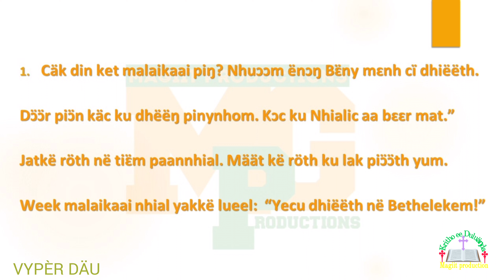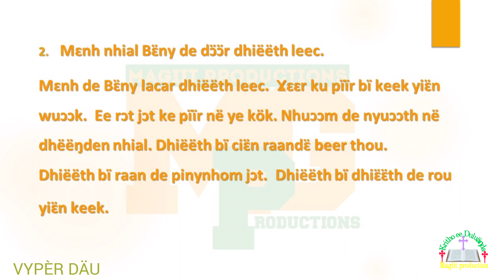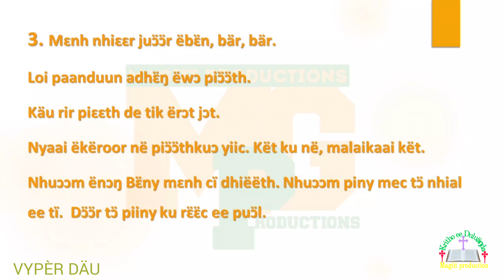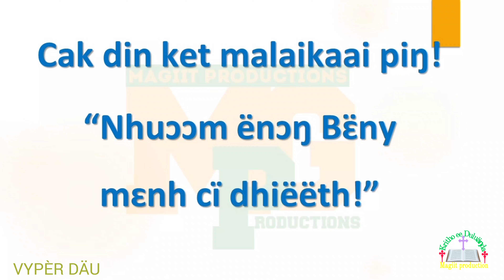CAK DIN KET MALAIKAAI PIŋ!